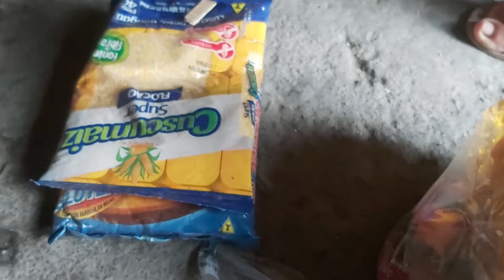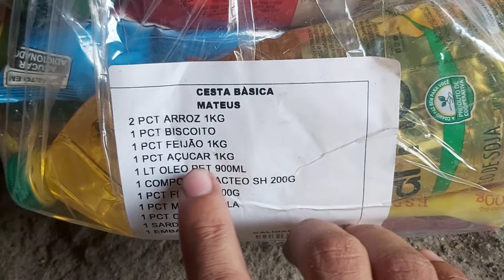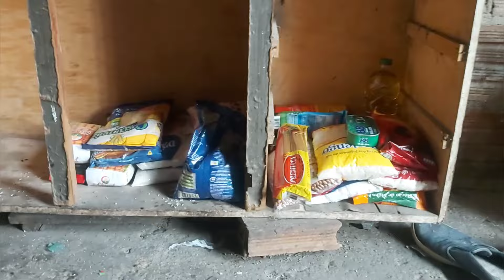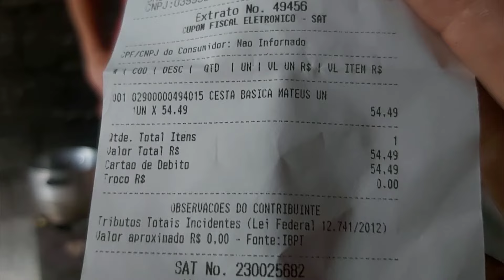LEVAMOS ALIMENTOS PARA ESTA MÃE NECESSITADA!!!@chicomuseu@JPSertaoOficial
CONHEÇAM O CANAL PARCEIRO DA GENTE:@JPSertaoOficial SE INCREVAM !!!

DADOS PARA DEPÓSITO:
Nome : José Arthur Santos Araújo

Agência: 3880
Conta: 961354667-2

Produto/Operação: 1288 - Poupança Caixa Tem.

Quer ajudar de outro jeito?, entre em contato pelo nosso WhatsApp abaixo.